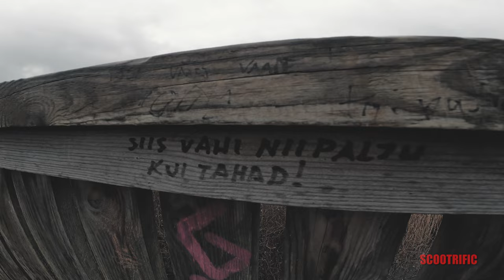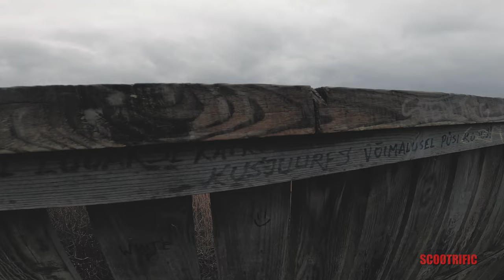Paljassaare Trip 2022 - Saw some Swans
by Scootrific

19th Floor - Bobby Richards

Camera Units:
Canon 77D + Sigma 17-50mm F2.8 EX DC OS and 70-200mm Lens